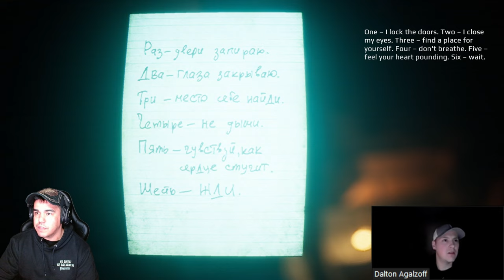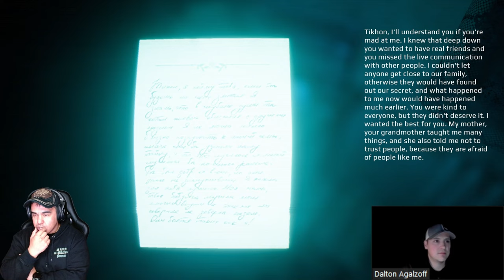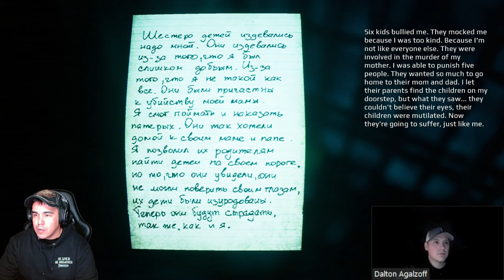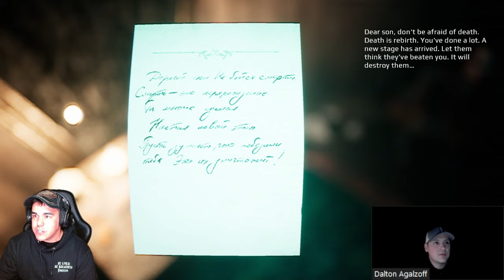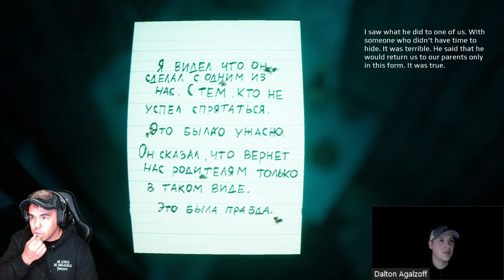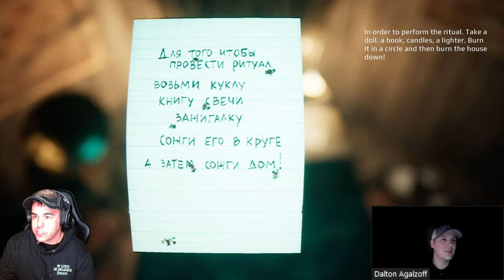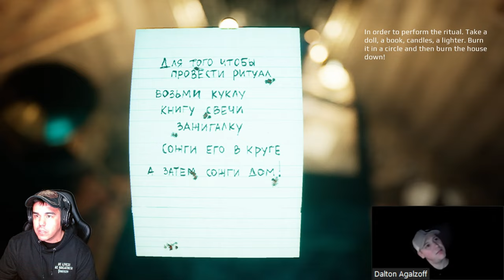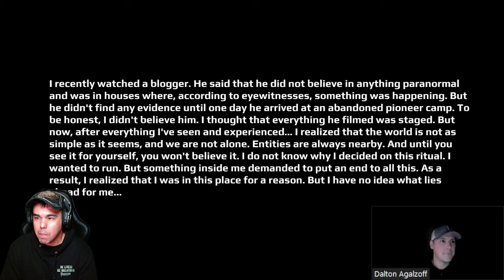My gameplay of......."I'm Counting To 6" (pt.2) @emika_games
Turning onto an old road, the main character gets into an accident due to thick fog. Now he's trying to find someone who can help him. Forced to enter an old house, the main character finds himself trapped, from which it is not so easy to get out.

Artist of the day: @Megadeth